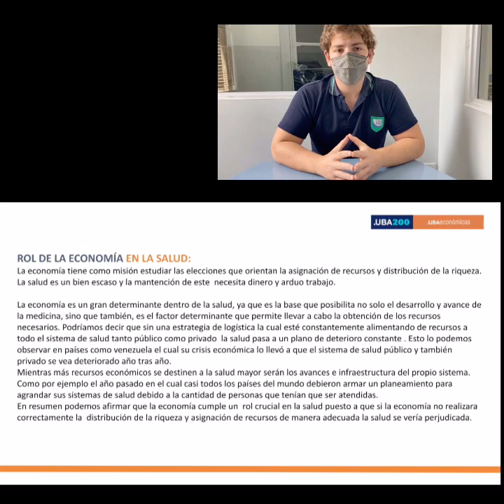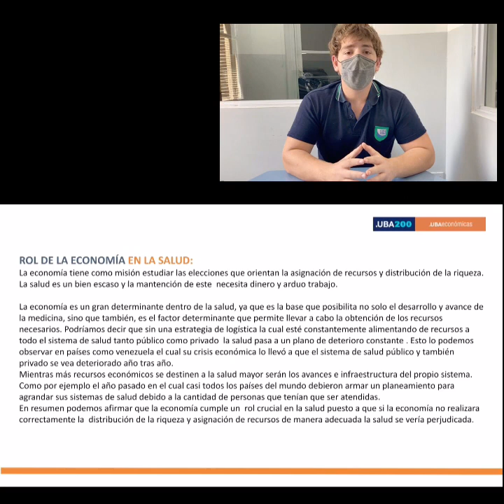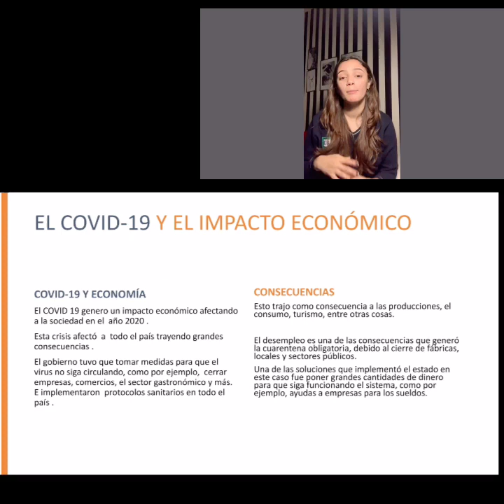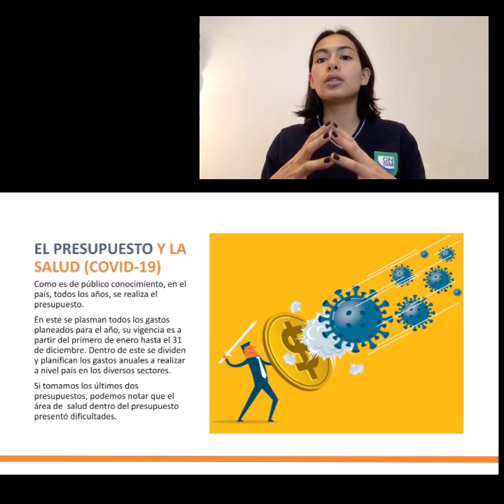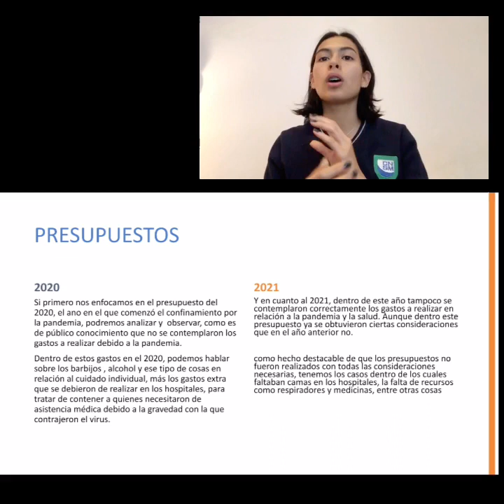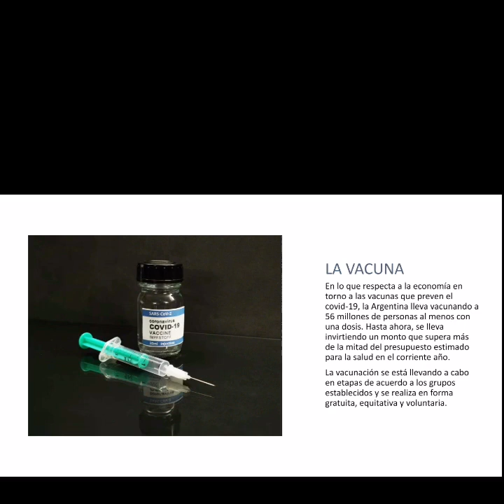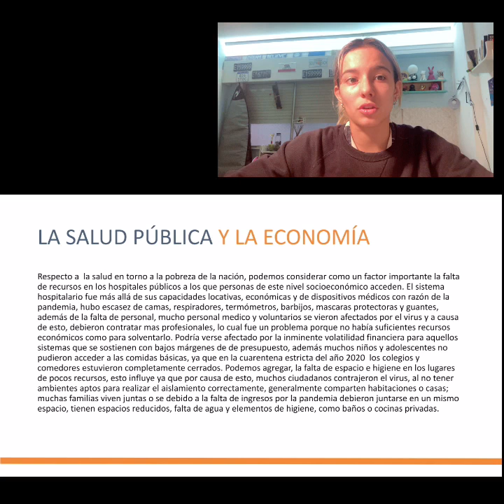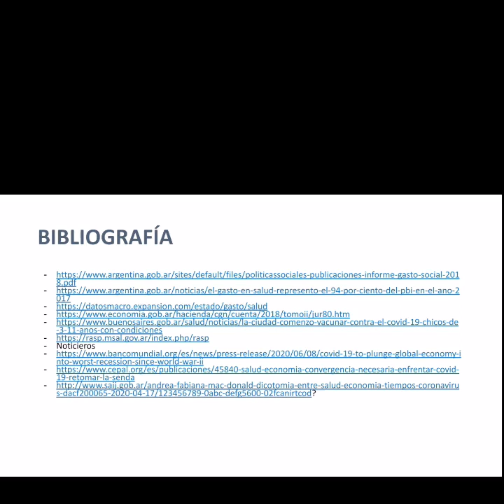ECON JOVEN 2021: Las ciencias económicas y la salud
Título: Las ciencias económicas y la salud
Eje temático: Las ciencias económicas en la gestión de la salud
Autor/es: Cobas Lola, Ghiraldo Laura, Pais Camila, Menendez Sofia
Docente: Ansy Marta
Escuela: Colegio Nuestra Señora de la Misericordia